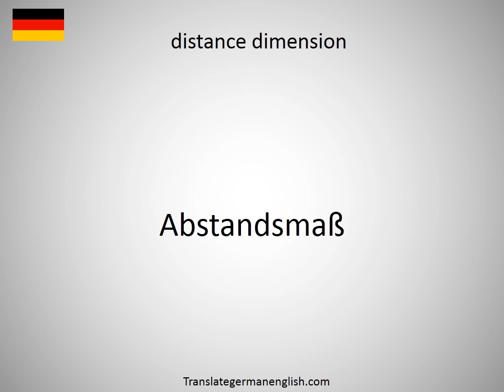How to say distance determination in German?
How to say distance determination in German? Learn the pronounciation distance determination! How to Pronounce distance determination. Expand your vocabulary, learn German words. Practice German online. Use this free pronunciation guide to practice words at a time. Learn German for free. Thank you for viewing, please like or subscribe! hoe om te sê, si të thuash, እንዴት እንደሚናገር, wie sagt man, comment dire, come dire, como dizer, как сказать, nasıl denir, cómo decir, 怎么说, πώς να το πω, hoe zeg je.